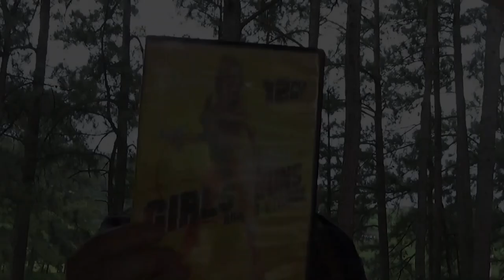Breaking Dawn - Part 2 - Matt's Fun Time Weird Movie Show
Matt at last finishes the Twilight Saga
Feat. @spinynorman06